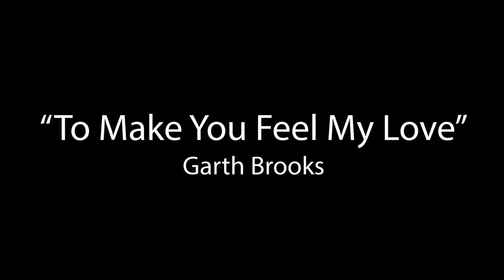"To Make You Feel My Love" Garth Brooks cover by Peter Dunbar